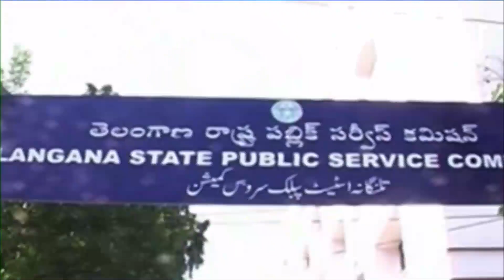TSPSC has released Group 4 Final Key | 🟥 DD News Telangana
గ్రూప్‌4 ఫైనల్‌ ‘కీ’ని టీఎస్‌పీఎస్సీ విడుదల చేసింది. దీంతోపాటు అభ్యర్థుల ఓఎంఆర్‌ షీట్లను కూడా తన అధికారిక వెబ్‌సైట్‌లో పొందుపరిచింది. పేపర్‌1లో ఏడు ప్రశ్నలను తొలగించిన అధికారులు మరో ఎనిమిది ప్రశ్నలకు ఆప్షన్‌ మార్చారు. పేపర్‌2లో మూడు ప్రశ్నలను తొలగించి, ఐదు ప్రశ్నలకు ఆప్షన్‌ మార్పు చేశారు. గ్రూప్‌4 క్యాటగిరీలో 8వేల 39 ఉద్యోగాల భర్తీకి నిరుడు డిసెంబర్‌ 1న నోటిఫికేషన్‌ ఇచ్చిన విషయం తెలిసిందే.
 ఈ పరీక్షకు అత్యధికంగా 9లక్షల 51వేల 205 దరఖాస్తులు నమోదయ్యాయి. గత జూలై 1న పరీక్ష జరగ్గా, పేపర్‌ -1కు 7లక్షల 63వేల 835 మంది, పేపర్‌ -2కు 7లక్షల 61వేల 26 మంది అభ్యర్థులు హాజరయ్యారు. ఆగస్టు 28న ప్రిలిమినరీ కీని కమిషన్‌ విడుదల చేసింది. ప్రిలిమినరీ కీతోపాటు అభ్యర్థుల ఓఎంఆర్‌ షీట్లు, మాస్టర్‌ క్వశ్చన్‌ పేపర్‌ను వెబ్‌సైట్‌లో పొందుపరిచింది. ఆగస్టు 30 నుంచి సెప్టెంబర్‌ 4వరకు అభ్యంతరాలను స్వీకరించింది. తాజాగా ఫైనల్‌ కీని వెల్లడించింది. ఈ నెలలోనే గ్రూప్‌-4 ఫలితాలను విడుదల చేయనున్నది. వివరాలకు సంబంధిత వెబ్‌సైట్‌లో సంప్రదించవచ్చు